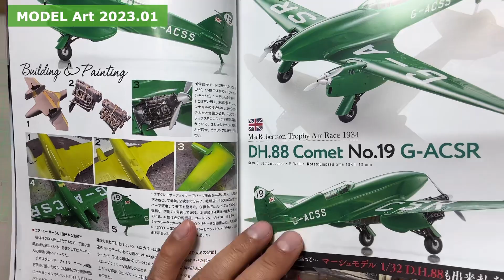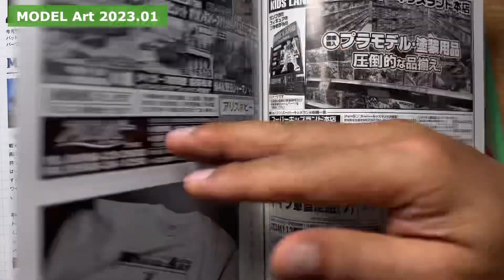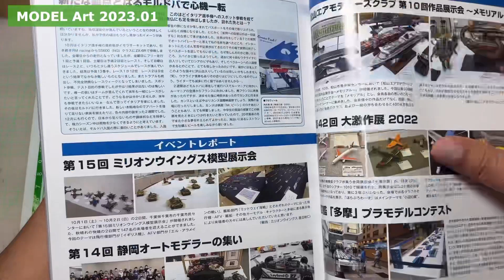MODEL Art 2023.01